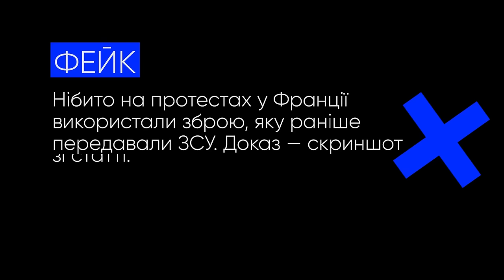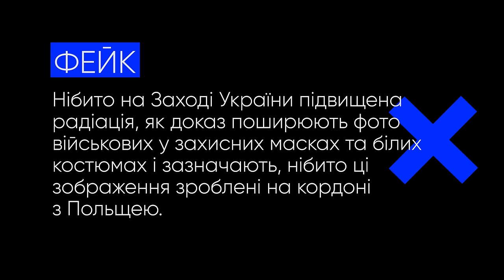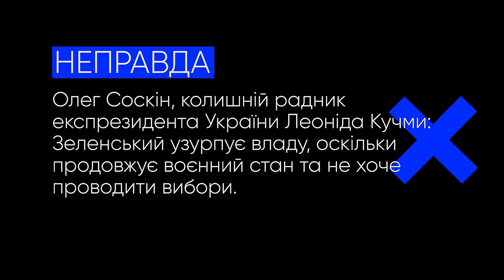Вибори Президента, радіація, більше кладовищ та інші фейки російської пропаганди.VoxCheck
У цьому випуску спростовуємо фейки російської пропаганди про радіацію у Польщі, про президентські вибори, про вимогу збільшити кількість кладовищ та про українську зброю на французькух мітингах.